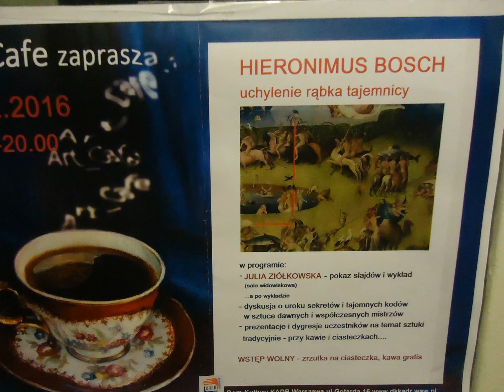DAMY RADĘ,GDY MAZUR ZA DORADZANIE NA STRONĘ PEPICZKÓW PRZEPĘDZIMY I PO LICHWIE!!!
PIECOWA ART GALERY!//WIĘCEJ MASZ W KANALE WITEKLANDIA WITEKLANDIA YOUTUBE.COM! GDZIE NIE MA MIŁOŚCI,TO ŻADNA WIEDZA NIE MA WARTOŚCI//PUSTE I PRÓŻNE SŁOWA U LOCH NA ROZRODZIE 500+!!! PAŃSTWO DA//SPANIE ZA DARMO NAUKA ZA DARMO WSZYSTKO ZA DARMO,GDY LIDKA MUSIAŁA ODPRACOWAĆ KIEDYŚ,A DZIADUKI CHCĄ I CHCĄ//! DZIKA REPRYWATYZACJA MIESZKAŃ!/ZŁODZIEJE MIESZKAŃ//AFERA W WARSZAWIE!CWANIAKI MUSZĄ SPORO SIĘ UCZYĆ,ABY NABRAĆ KOGOŚ? TAK!!